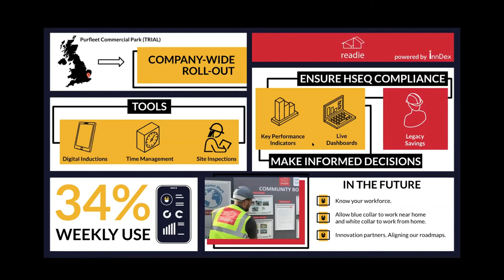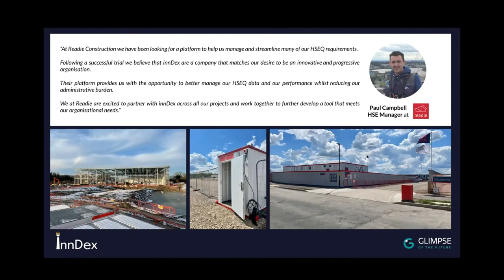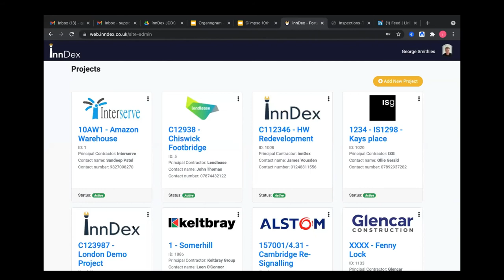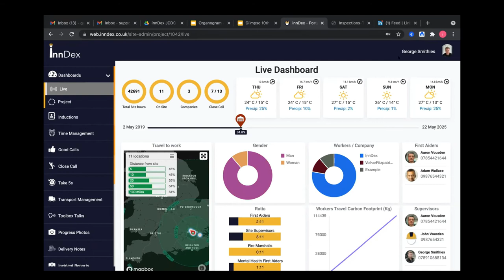George Smithies of innDex joins Glimpse of the Future and Phil Shatz, June 2021 - ConTech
An end-to-end workforce management platform built by construction professionals. Simple in use, yet powerful in function. A customer centric platform which adds value to the whole supply chain and removes data silos. George will be presenting a case study on a £300m UK construction business innDex was recently rolled out across. He will share the rollout process, value to date and future vision working with Readie Construction.